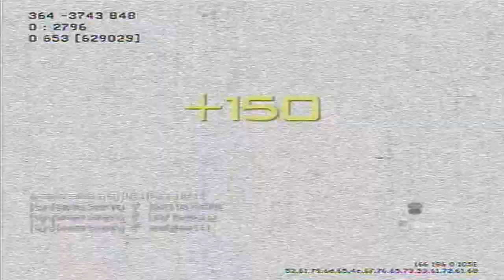TyPhoon SynystR's Montage trailer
My next montage